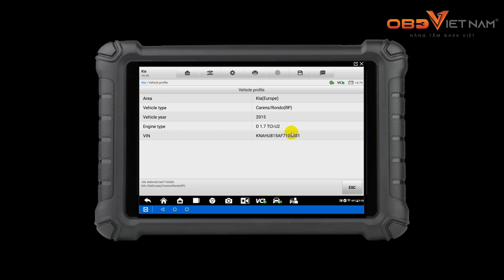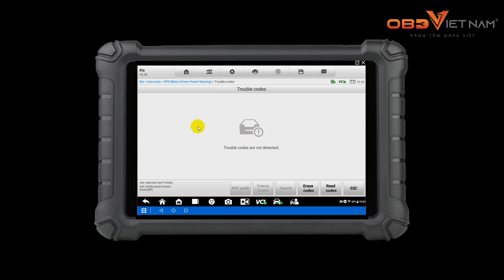Hướng dẫn reset góc lái trên xe Kia Rondo 2015 trên máy chẩn đoán Autel MS906 PRO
Máy chẩn đoán ô tô đa năng Autel MS906 Pro (Autel 906 pro) là dòng máy đọc lỗi đa năng, hiện đại với nhiều nâng cấp vượt trội về cấu hình máy. OBD Việt Nam chính thức phân phối dòng máy chẩn đoán MS906Pro tại Việt Nam.